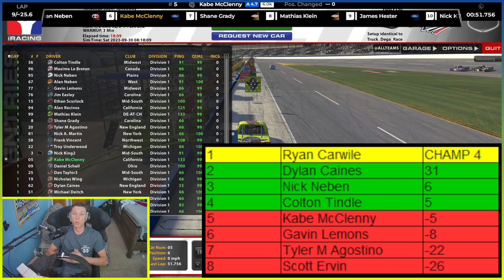IRacing | Kneebon5 Truck NIS Series | Playoff Round #2 @ Talladega | STAGE RACING! INSANE COMEBACK!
Thx to  @kneebon5  for hosting the league and doing it. Go check him out and his video!